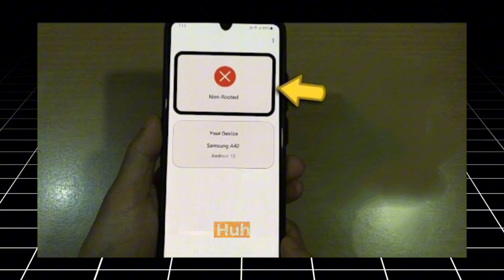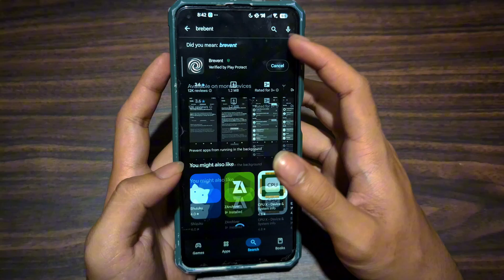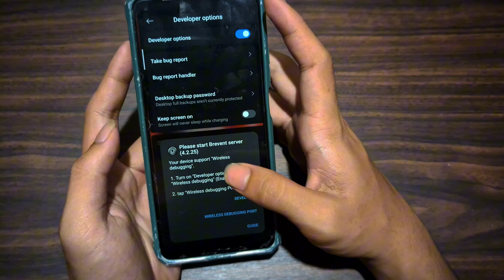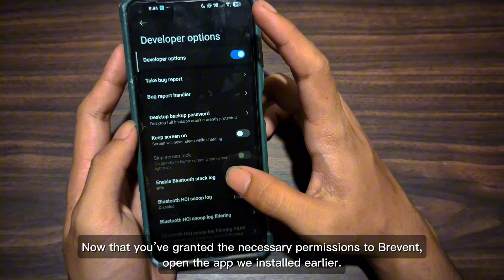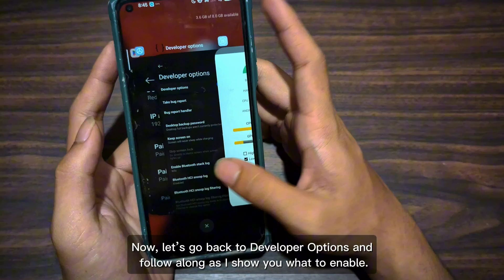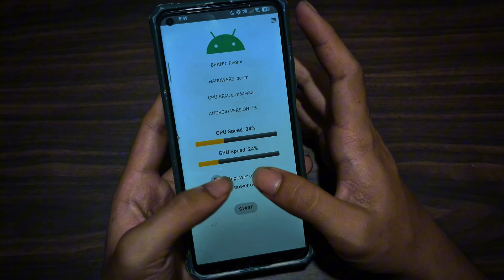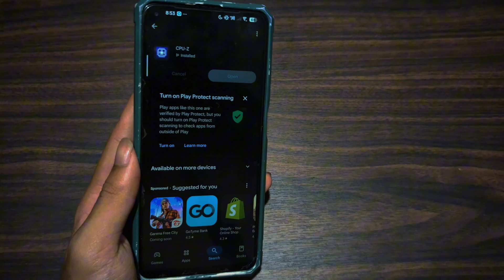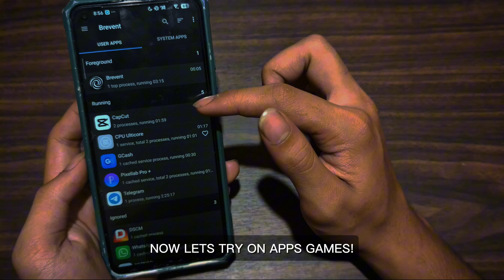Make Your Android FASTER Than Ever – Overclock CPU with ONE App!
Are you tired of laggy gameplay, stuttering apps, and slow Android performance?

In this video, I'll show you how to OVERCLOCK your Android CPU and unlock its full potential — all WITHOUT ROOT access!
Yup, no root needed. We’ll be using a powerful combo: a lightweight performance app and Brevent (no ADB or PC required)!

Perfect for gamers, multitaskers, and anyone who wants a buttery smooth experience!

What’s inside:
✔️ Step-by-step guide to boost performance
✔️ Fix FPS drops and lags in games
✔️ Works on almost ANY Android device
✔️ No risky mods or root access required

Chapters:
0:00 Intro
0:54 Installing
1:15 Setup Brevent
3:54 Fix Brevent ERROR
4:39 Overcloking
7:37 IMPORTANT HERE
8:07 Gameplay Test Performance
9:01 MOST WATCH
11:20 Outro

©️ Credits & Thanks for App: @Ekhoogaming

📍 CLICK 3 DOTS ON THE TOP YOUR CELLPHONE AND OPEN ON YOUR BROWSER!

🎁 **Get FREE Diamonds, Loads of Smartphone**

Watch:

Song: Biometrix, Immy Odon, Apollo On The Run - Like Fire